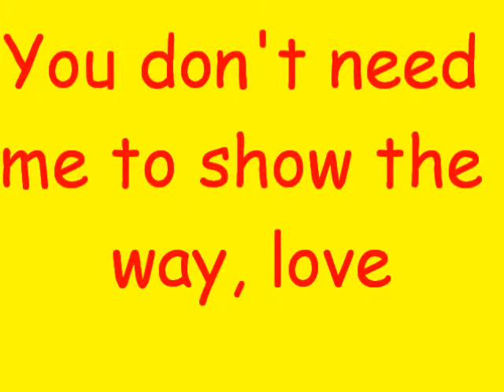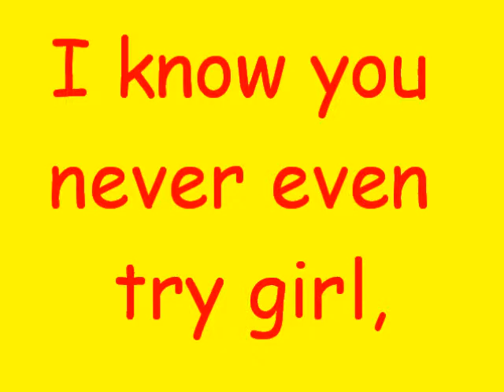The Beatles- Please Please Me *lyrics*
love this song! title song off of the album please please me :) hope you like it :)